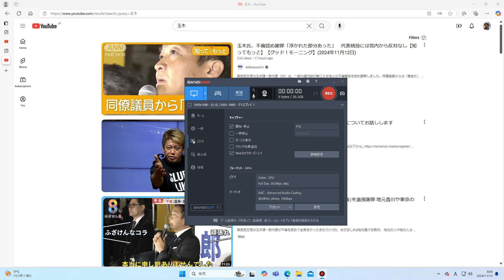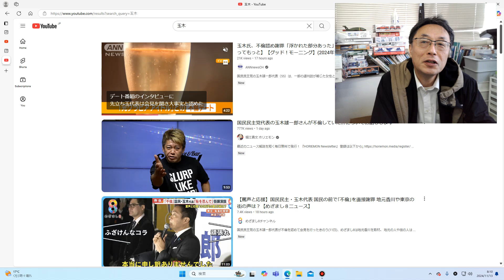雑談大好きおじさん 経済政策立案はAIに頼んだ方が公正かも。